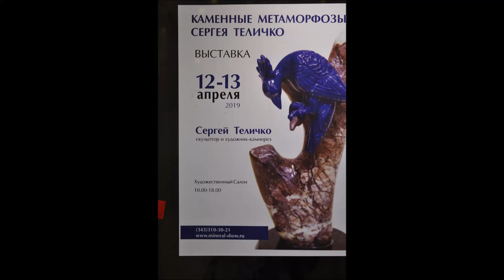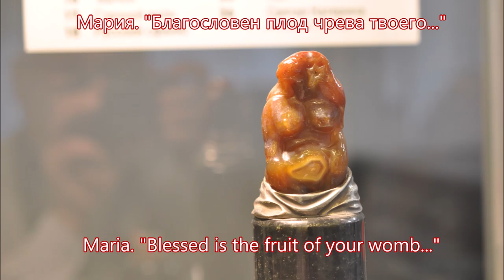КАМЕННЫЕ МЕТАМОРФОЗЫ СЕРГЕЯ ТЕЛИЧКО EXHIBITION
На площадке Минерал-шоу состоялась выставка "Каменные метаморфозы Сергея Теличко". Исключительно интересные образы, выраженные в камне, бронзе, дереве. Совершенно оригинален подход к созданию каменных метаморфоз.